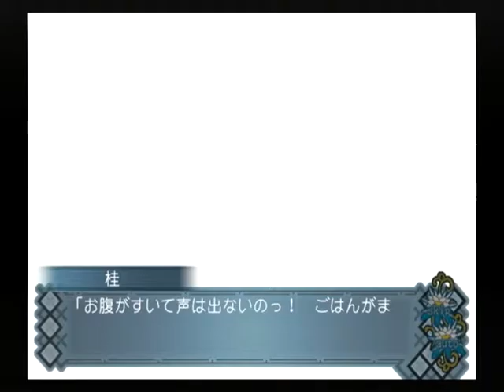【PS2】アカイイト トゥルーエンド Part５ 葛編 ～それはおめでとうございまーす 【スタートオンゲームズ】【スタゲー】【JAPAGE】